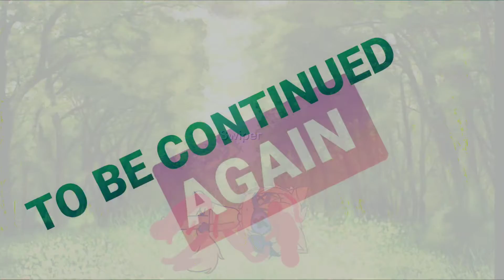TODD KART 11: Jake Meets Dora The Explorer Part 4